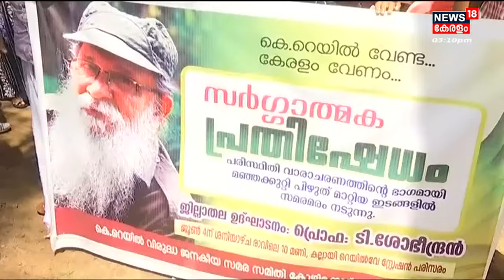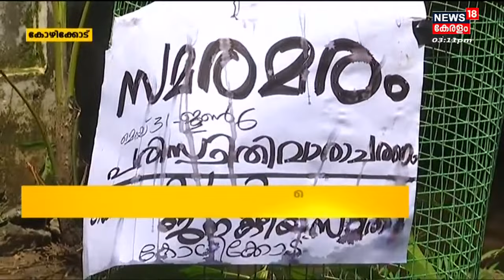Silver Line | Kozhikode കല്ല് സ്ഥാപിച്ച സ്ഥലത്ത് മാവിൻ തൈ നട്ടുകൊണ്ട് പരിസ്ഥിതി സംരക്ഷണ വാരാചരണം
Kozhikode Silver Line സർവെ കല്ല് സ്ഥാപിച്ച സ്ഥലത്ത് മാവിൻ തൈ നട്ടുകൊണ്ട് പരിസ്ഥിതി സംരക്ഷണ വാരാചരണം. K-Rail വിരുദ്ധ സമര സമിതിയാണ് ഇത്തരത്തിൽ പരിസ്ഥിതി വാരം ആചരിക്കുന്നത്. Silver Lineനെതിരെ ജനകീയ സമരം തുടരുമെന്നും സമര സമിതി അറിയിച്ചു.